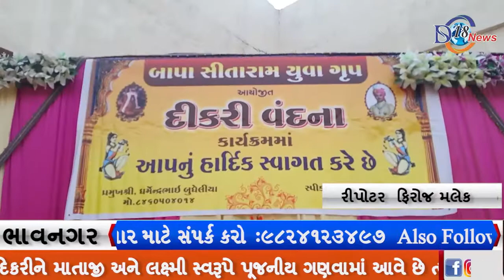ભાવનગરમાં બાપા સીતારામ યુવાગૃપ દ્વારા આજે "દીકરી વંદના" કાર્યક્રમ યોજવામાં આવ્યો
આપણાદેશમાં આજે પણ દિકરીને માતાજી અને લક્ષ્મી સ્વરૂપે પૂજનીય ગણવામાં આવે છે ત્યારે આજે ભાવનગરમાં  સેન મહારાજ ચોકની સામે આર્ય કુળ સ્કૂલ ખાતે બાપા સીતારામ યુવા ગ્રુપ દ્વારા દીકરી વંદના કાર્યક્રમ  રાખવામાં આવ્યો હતો જેમાં ૧૧૧ દીકરીની વંદના કરવામાં આવી હતી,

 દેશ વિદેશમાં મધર ડે,ફાધર ડે, વેલેન્ટાઈન ડે, ફ્રેનડશીપ ડે, જેવા ડે ની તો ઉજવણી કરવામાં આવે છે, પરંતુ આપણી સંસ્કૃતિ ઘીમેઘીમે લુપ્ત થતી જાય છે ત્યારે   બાપાસીતારામ યુવા ગ્રુપ દ્વારા આજે દીકરી વંદનાનો કાર્યક્રમ યોજવામાં આવ્યો હતો, જેમાં દરેક સમાજની દિકરીની તેમના માતા દ્વારા દીકરીના પગ પ્રથમ પંચામૃત  અને શુઘ્ઘ પાણીથી ઘોઈને દીકરીને કુમકુમ તિલક કરી તેની વંદના કરી દીકરીના પગની કંકુની છાપ લય દીકરીનું પૂજન કરવામાં આવ્યું હતું, આજના આ કાર્યક્રમ દ્વારા અન્ય ડે ની ઉજવણી કરી પશ્ચિમી સંસ્કૃતિ તરફ જઈ રહેલા લોકોને સદીઓથી ચાલી આવતી ભારતીય પરંપરાગત સંસ્કૃતિ આવી દીકરી ડે તરીકે ઉજવણી કરવા દીકરી વંદના કાર્યક્રમ યોજવામાં આવ્યો હતો સાધુ-સંતો તેમજ આર્મી જવાન અને અન્ય મહેમાનો સહિત બહોળી સંખ્યામાં લોકો ઉપસ્થિત રહ્યા હતા, ધર્મેશભાઈ બુધેલીયા દ્વારા આયોજન ગોઠવવામાં આવ્યું હતું જેમાં બાપાસીતારામ ગ્રુપ દ્વારા દીકરી વંદના કરી સમાજને એક અનોખો રાહ ચિંધ્યો હતો, ભારતભરમાં પણ દીકરી-ડે ઉજવવામાં આવે તેવા હેતુથી કાર્યક્રમનું આયોજન કર્યું હતું

Repoter: firoj malek